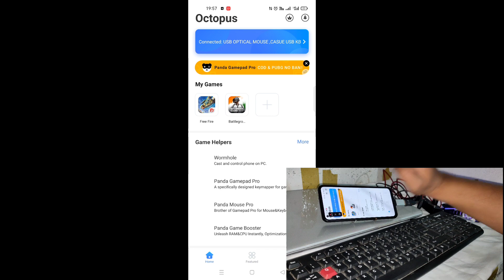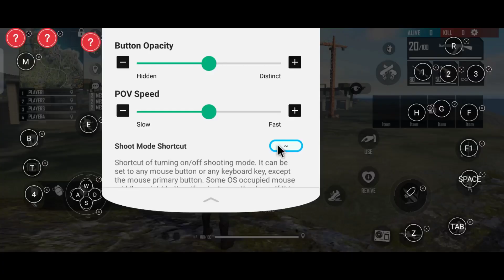best key for scope/keyboard_mouse best keys for scoping in octopus/panda_mouse pro/shamyt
best keys for scoping butten